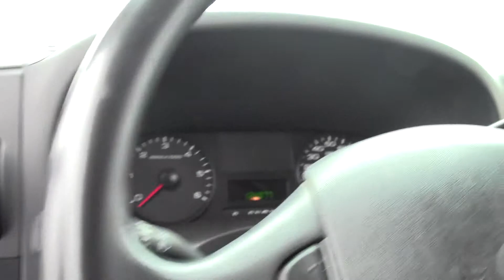2007 Ford Super Duty F-250 XLT 2G140374A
Goes to task and then some. Ambient noise is held at bay. Here at Mills GM, we try to make the purchase process as easy and hassle free as possible. We encourage you to experience this for yourself when you come to look at this hard-working 2007 Ford F-250SD, ready to get on the job and get going. Don't let the drumming of road noise wear you down. Bask in the quiet comfort of the cabin of this Ford F-250 SuperDuty XLT. Motor Trend praised it as "...the best-selling vehicle in America for over 20 consecutive years..." J.D. Power and Associates gave the 2007 F-250SD 4.5 out of 5 Power Circles for Overall Initial Quality Design.

Looking for Shakopee area used cars, Brainerd area used cars, Aurora area used cars, used trucks, new cars, or new trucks from one of the best Minnesota dealerships?  (Our customers literally come from all across MN- and other states too!)  Please give us a call to confirm availability for any vehicles you might find here.

Our new vehicle selections include Ford, Lincoln, GM, Buick, Chrysler, Dodge, Ram, Jeep, Honda, Toyota, Nissan and Scion brands, with many models in stock and ready for you to test drive.  Of course we also have a wide range of quality used cars and trucks of all makes available at each location as well (such as the one featured in this video).  Many are even factory certified!